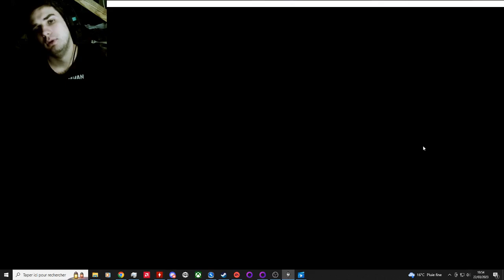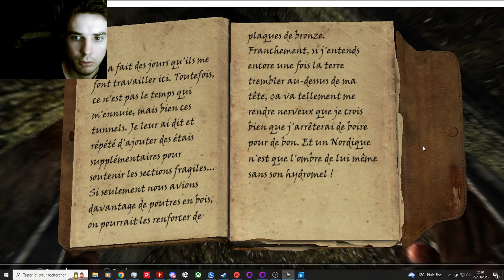Skyrim #2 : Chute mortelle et petite balade dans une mine!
Le 2e épisode de mon périple sur skyrim!